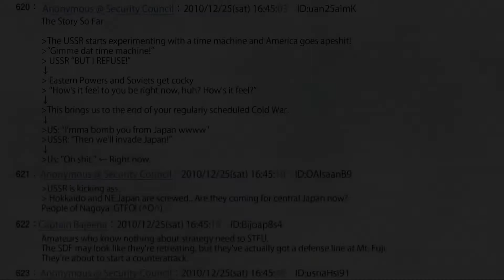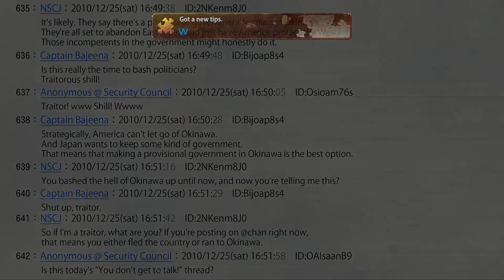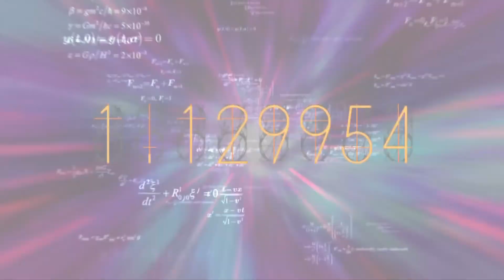Steins;Gate 0 Ep 40 Pandora's Box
The world line changes drastically and Okabe finds himself in a warzone running for his life with a military escort...